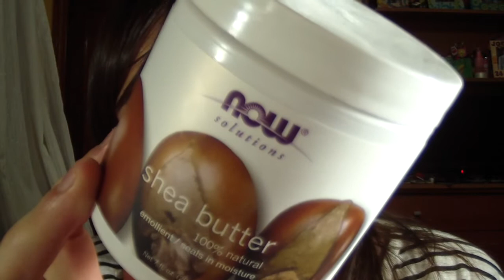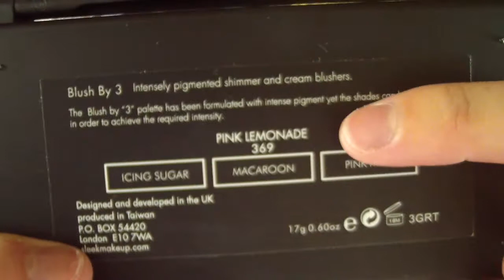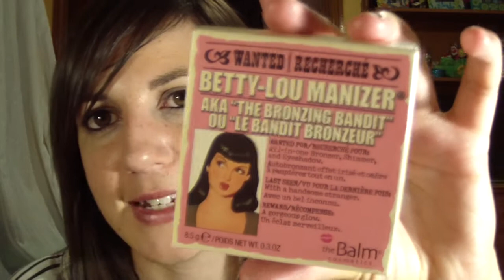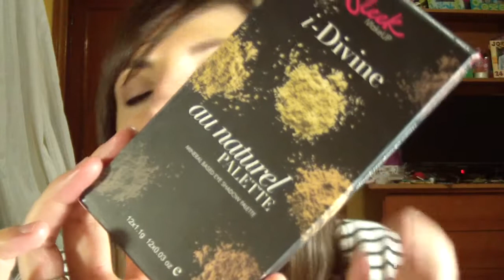* Destacados: Julio y Agosto 2014 *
▓▒░ I N F O R M A C I Ó N • D E • E S T E • V Í D E O ░▒▓
♥ ¿Qué labial llevo? C01 Metalight de la colección Metallure de Catrice

▓▒░ N O • O L V I D E S • P A S A R • P O R • E L • B L O G  ░▒▓

▓▒░ O F E R T A S  ░▒▓
♥ Sigma Por compras superiores a $30 te mandan un regalito gratis! Y durante el mes de Marzo obtendrás un -10% en tu pedido con el CÓDIGO: SAVE2013
♥ iHerb Con el CÓDIGO: HUV081 Descuento directo de $5 en tu primera compra

Gracias por dedicarme un ratito de tu tiempo!